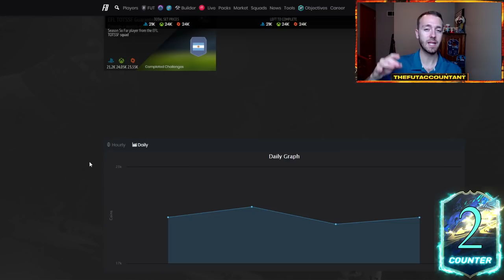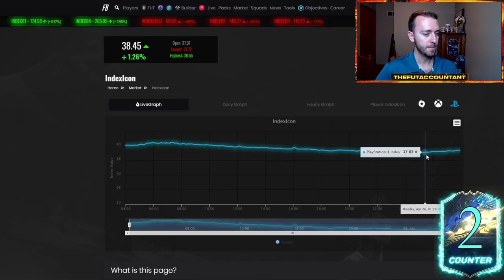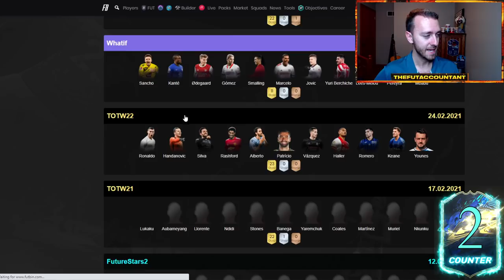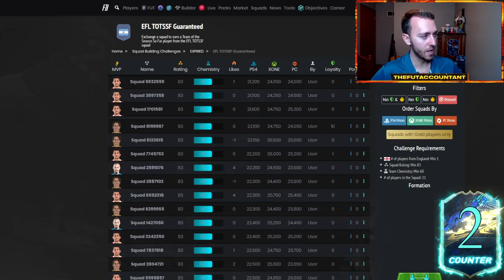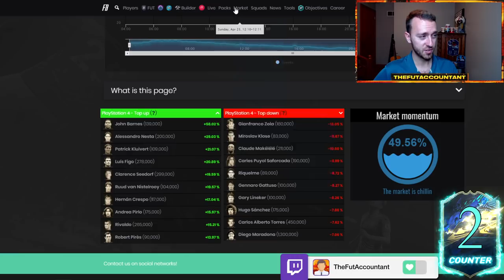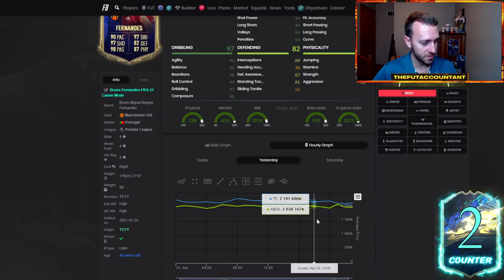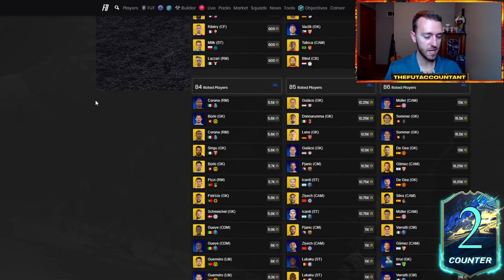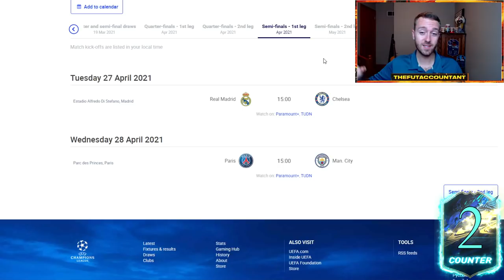MARKET OUTLOOK! TOTS SBC CONTENT & MARKET EXPECTATIONS THIS WEEK! FIFA 21 Ultimate Team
This week's Market Outlook! Our first full week of Team of the Season in FIFA 21 Ultimate Team is ahead of us. Guaranteed TOTS SBCs and potentially an icon SBC to satisfy the crafters!